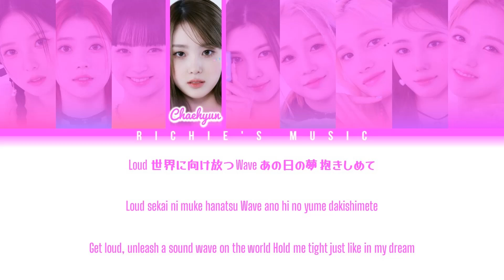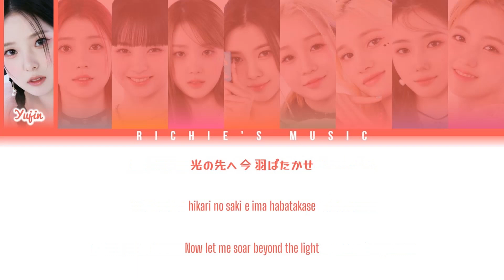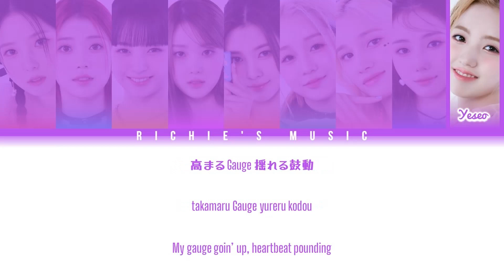Kep1er (케플러) - Wing Wing [Color Coded Lyrics Kan|Rom|Eng]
Song

[Single]: Fly-Up

All Rights Administred By Wakeone Entertainment / Swing Entertainment